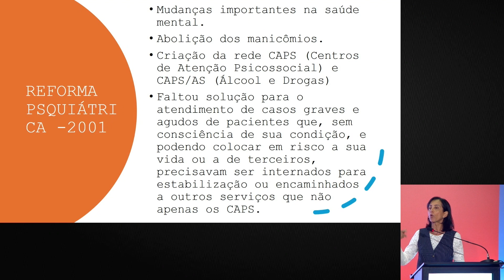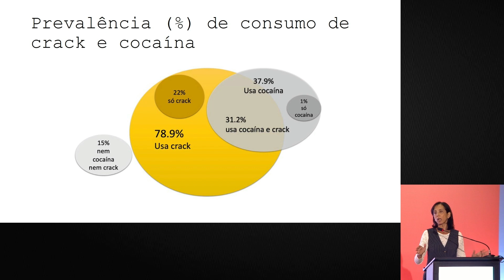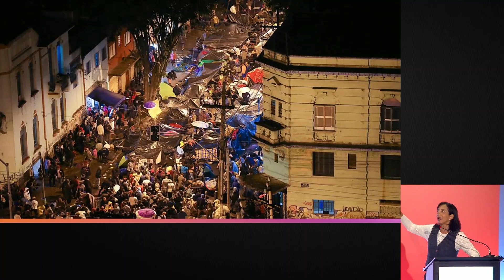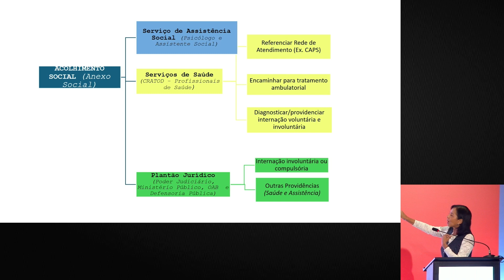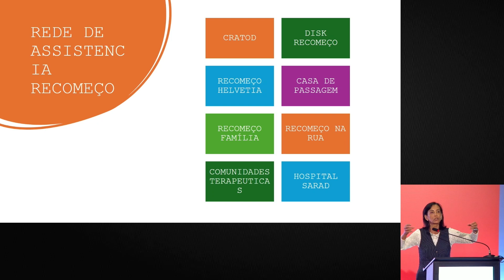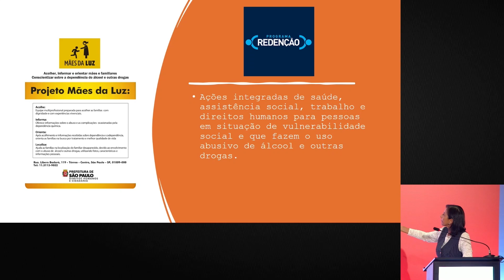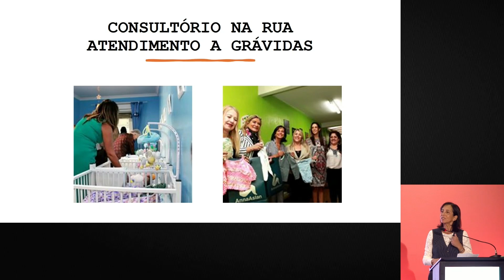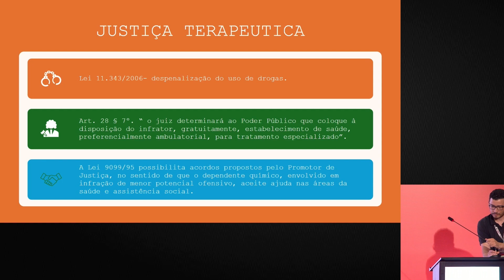International Seminar on Public Security, Human Rights, and Democracy - 7/6| Auditorium| Afternoon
0:00 Border Security and Sovereignty Defense: The Threat of Criminal Organizations
José Múcio Monteiro Filho - Minister of Defense
General Tomás Ribeiro Paiva - Commander of the Army
General Fernando Azevedo e Silva - Former Minister of Defense
56:47 Judiciary and Structural Racism
Luiz Guilherme da Costa Wagner - Judge of the São Paulo Court of Justice (TJSP)
Marcos Rezende - Vice President of IREE Brasília and founder of the Black Entities Collective (CEN)
1:24:11 Prison and Human Dignity
Frei Betto - Dominican friar, journalist, and writer
Walfrido Warde - President of IREE
1:56:15 Imprisonment Without Sentencing
Gilmar Mendes - Supreme Federal Court (STF) Minister
2:15:11 Solutions for Cracolândia
Guilherme Boulos - Congressman (Psol-SP)
Benedito Mariano - Coordinator of the Public Safety in Democracy Center at IREE
Eloísa Arruda - Professor of Criminal Law at PUC-SP
3:34:16 CLOSING
Kátia Abreu - Former Minister of Agriculture and President of IREE Brasília
Tarso Genro - Former Minister of Justice